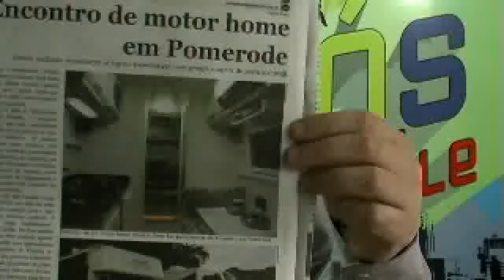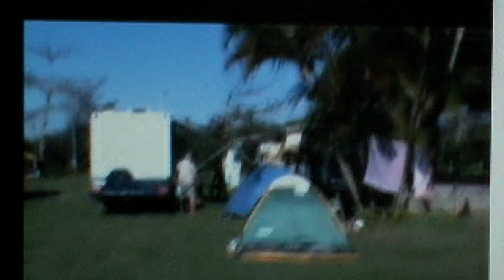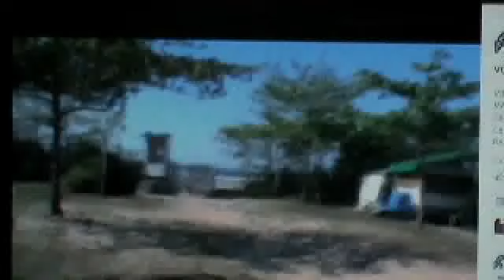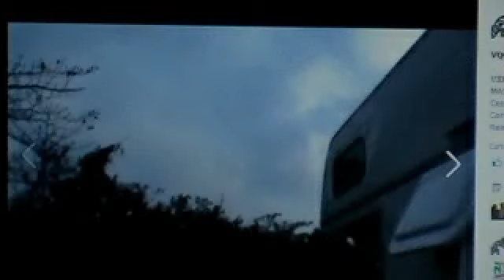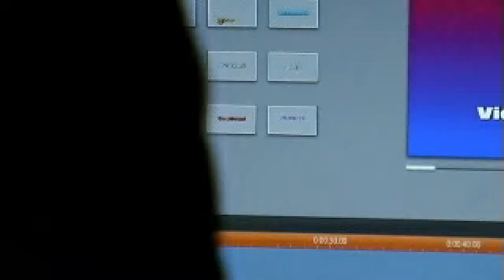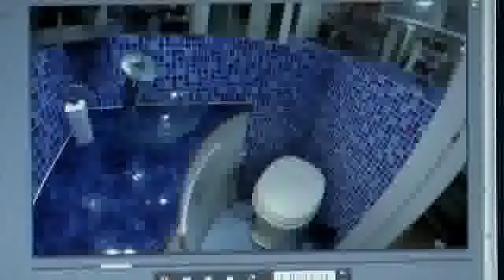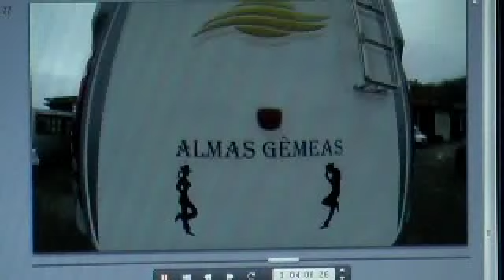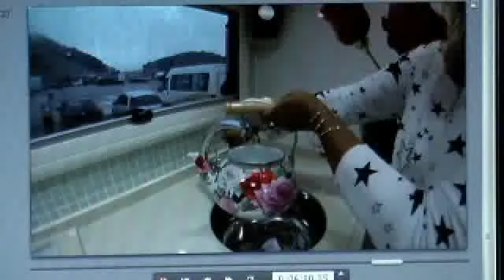18.09 CAMPISMO- ENTREGA MH CONEXION PC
18.09 CAMPISMO- ENTREGA MH CONEXION PC. Encontro Vai quem quer no Camping CCB Bertioga SP